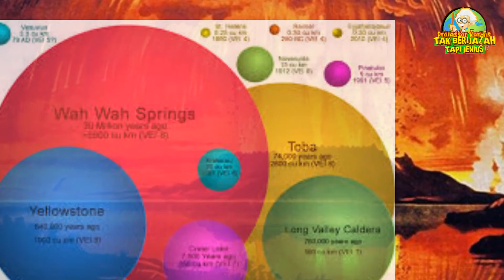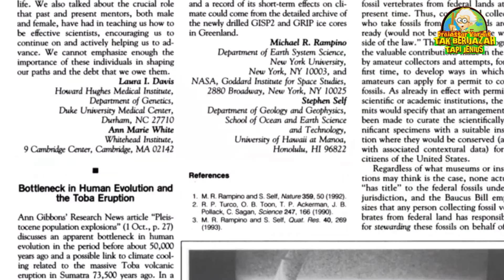Yang Terjadi Ketika Gunung Api Toba Meletus Hari Ini..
Catastrope toba volcano 74.000 lalu adalah malapetaka ledakan dahsyat gunung api terbesar dalam sejarah umat manusia ledakan vei 8 yg berkekuatan setara 1000 Megaton TnT meluluhlantakkan area sekitar 40 juta km² lantas apa ya yang akan terjadi Seandainya gunung toba meletus hari ini. dan untuk lebih jelasnya silakan tonton videonya dan jangan lupa Like dan Subscribe di Channel Profesor Kardus Tak Berijasah Tapi Jenius Okay